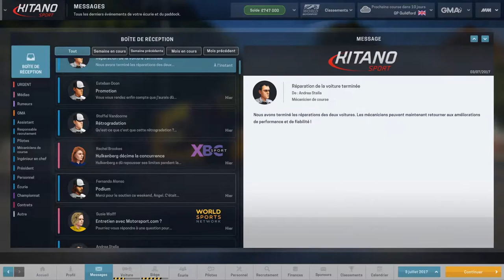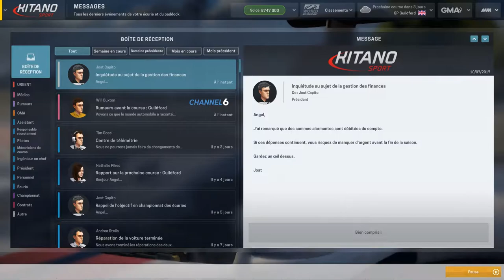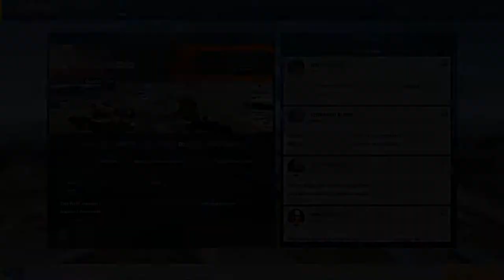[FR-PC-HD] Motorsport Manager - EP45 - Le jeune!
C'est Angel On se retrouve pour la suite de ma saison 2 en F1 sur Motorsport Manager